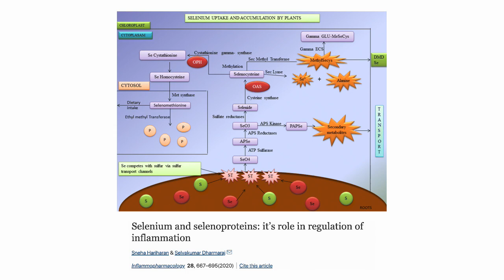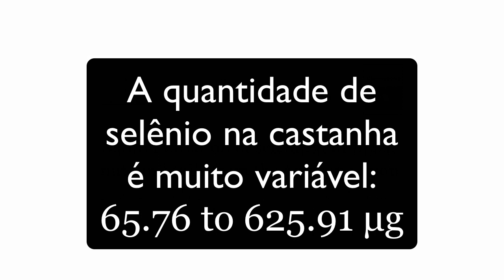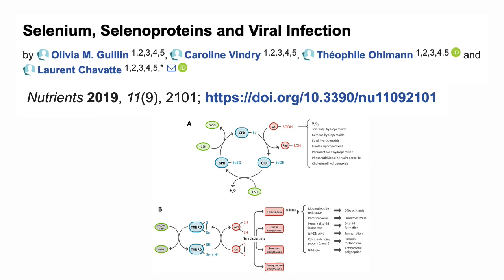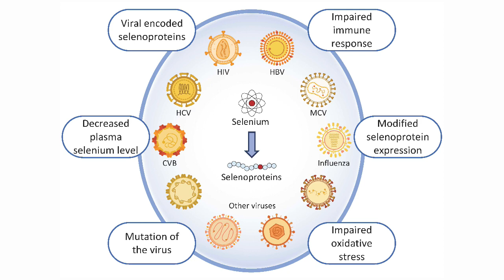Funções do selênio | Nutrição Básica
Você sabe para que serve o selênio, onde encontrá-lo e quanto consumir?